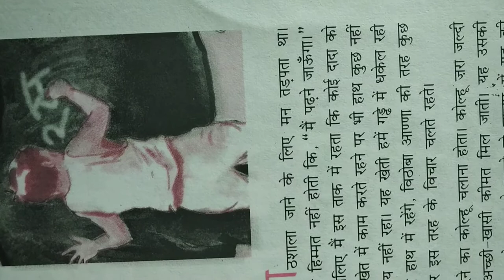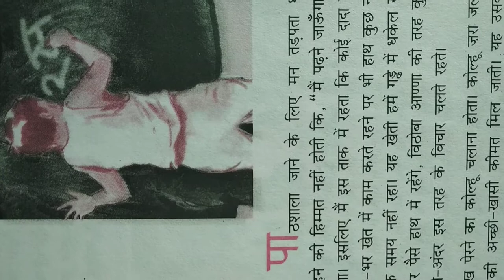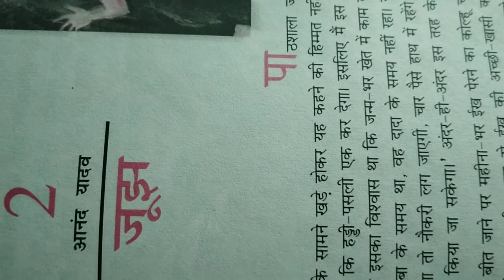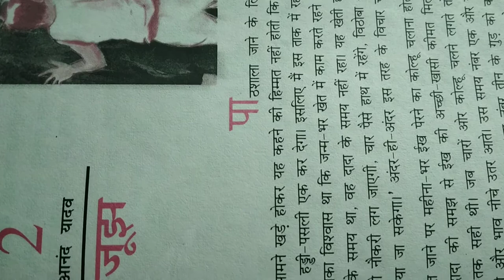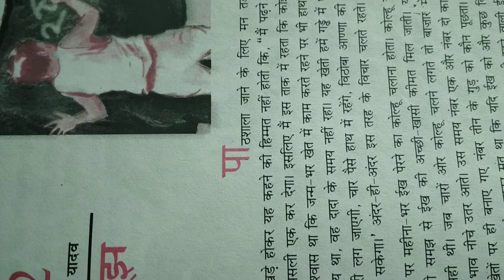CLASS-12, पाठ-2'जूझ'(वितान भाग-2) By SY